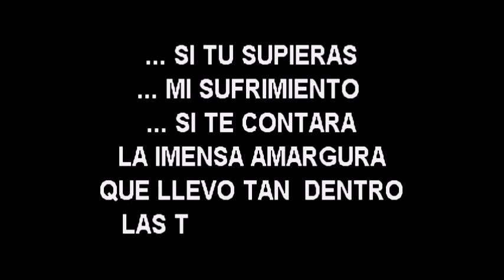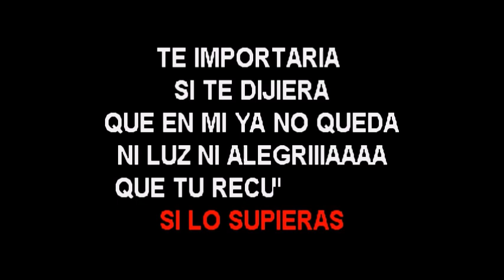Richie Ray and Bobby Cruz Si te contara karaoke